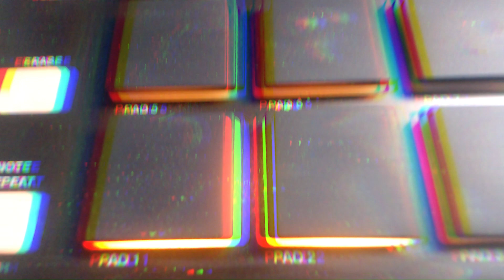safaribeats85 short quick 2 min mpc1 beat electro 120 bpm